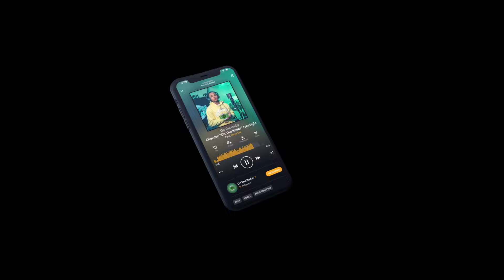The Zino "On The Radar" Freestyle